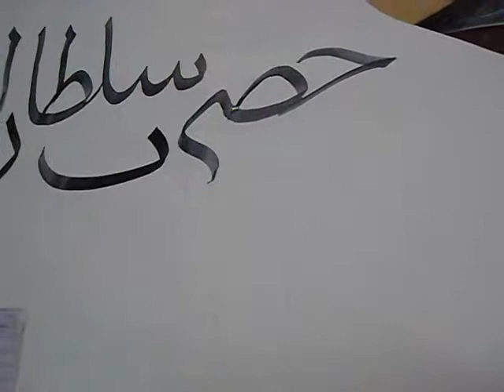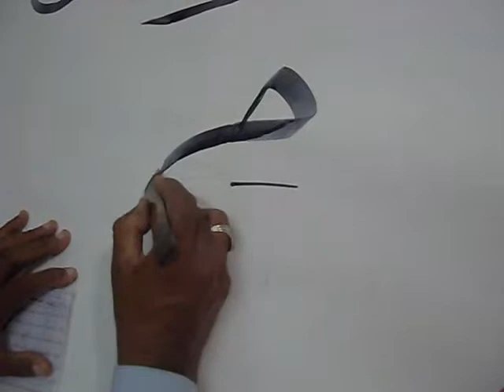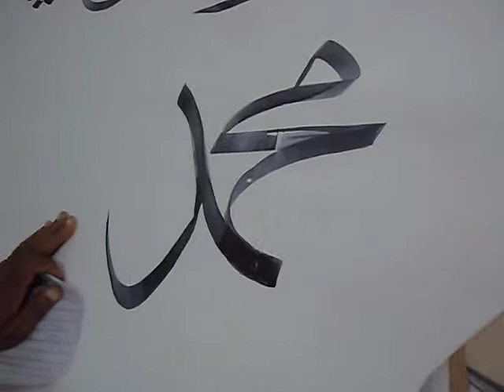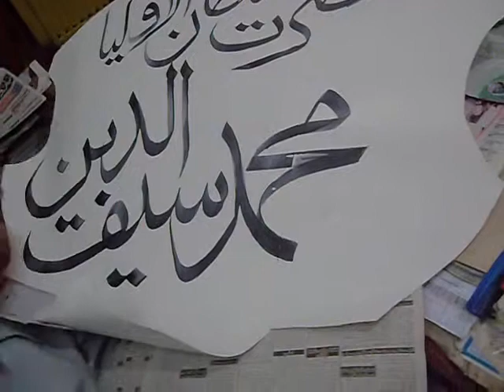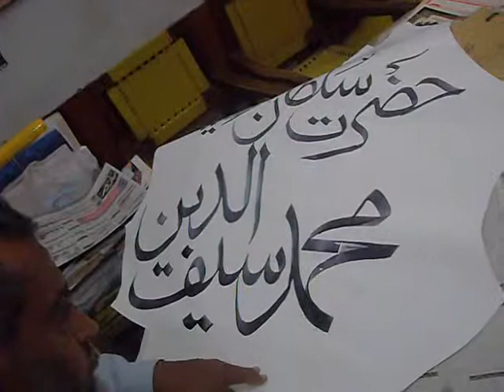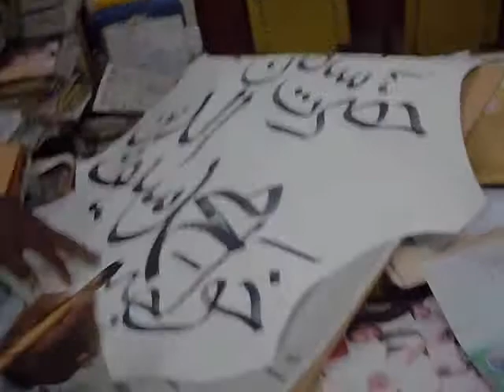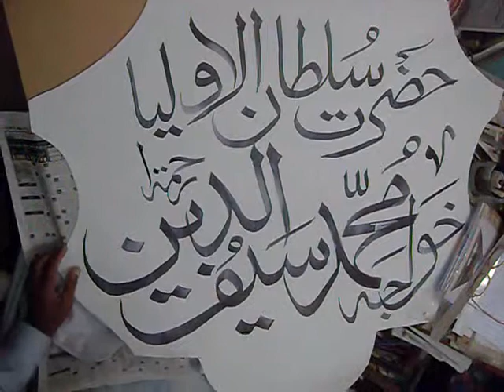Calligraphic Work by Ibnekaleem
Mr. Ibn-e-Kaleem Ahsan Nizami is a Pride of Performance calligrapher, Instructor from Multan Pakistan. He invents a new calligraphic script namely "Khat-e-Ra'ana".
In this video he writing Arabic Calligraphy.
Location: Kaleem Arts, Waheed Plaza, Hassan Parwana Road, Multan, Pakistan